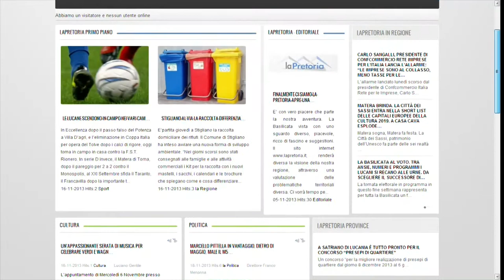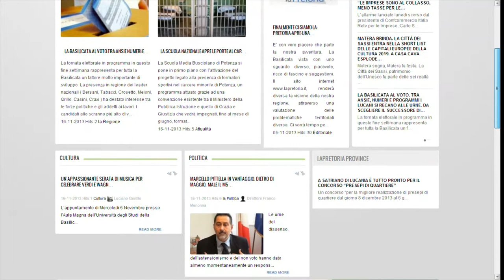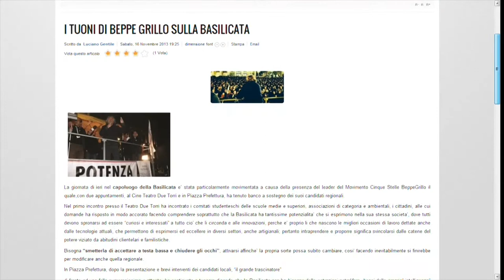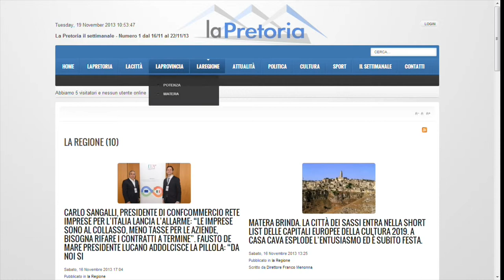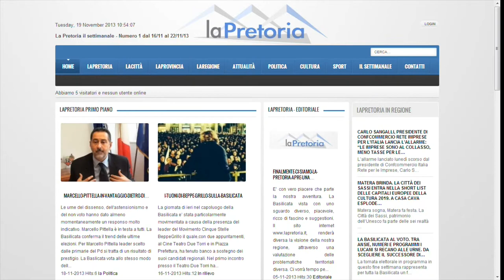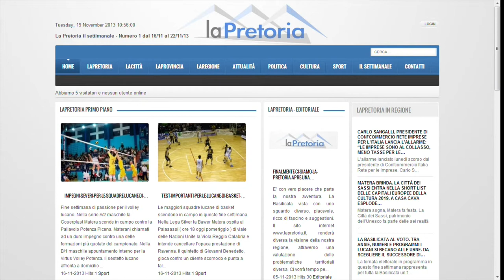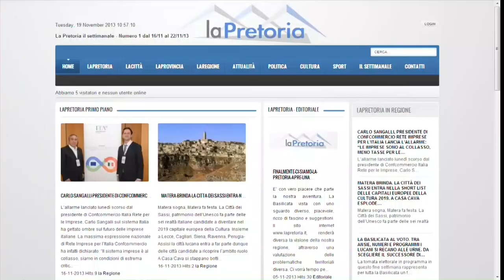Approfondimento. Inaugurato il nuovo blog dell'associazione culturale "La Pretoria"